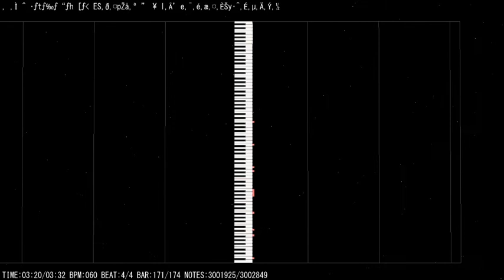[Black MIDI] MIDITrail 2D - Un Owen was Her 3 Million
MIDI by: TrollfacepalmAcer78

I opened 3 Million on MIDITrail Piano Roll 2D. I lagged because i'm playing this on Windows 8